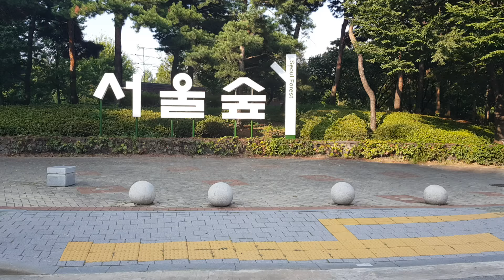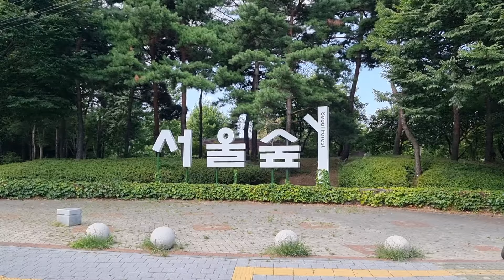서울숲 사계::계절 따라 변화하는 서울숲 l ASMR 마음 편해지는 백색소음 매미소리 발자국소리 바람소리 새소리 The Four seasons of Seoul Forest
서울숲의 사계절을 함께 걸어요
Let's walk through the four seasons of Seoul Forest together